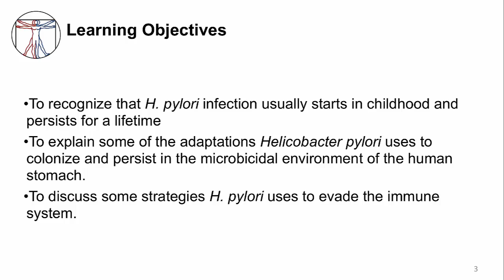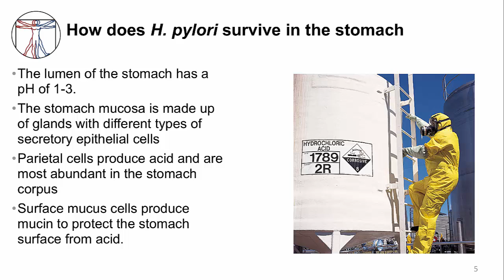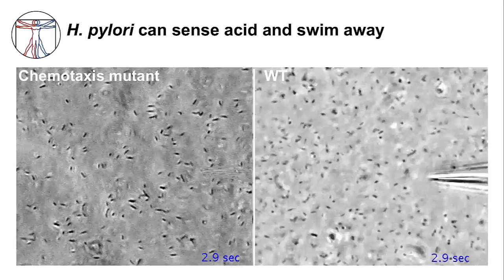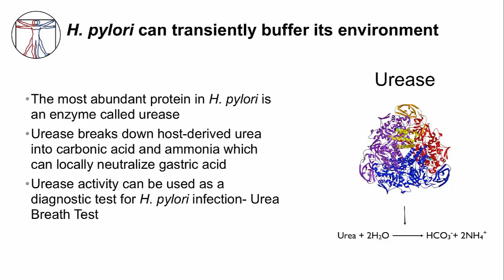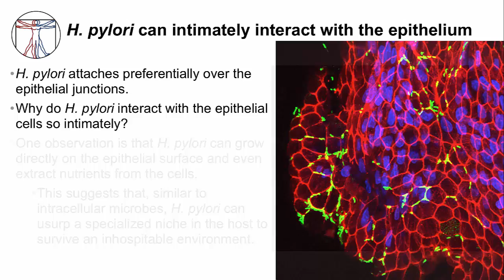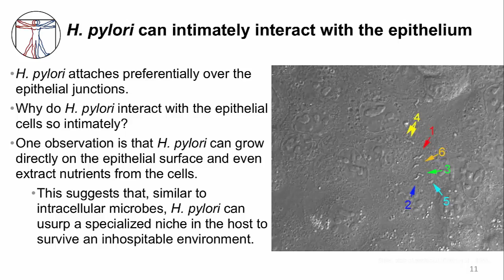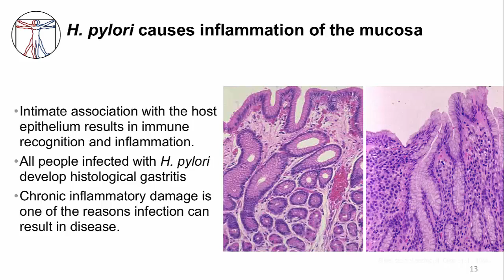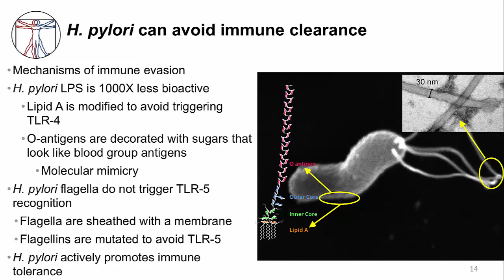Gastritis: H. Pylori Persistence